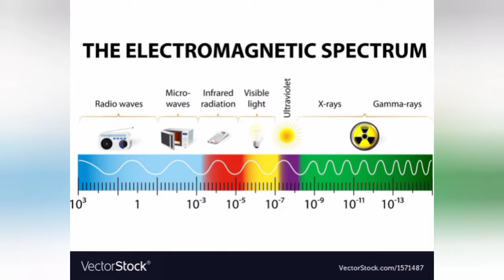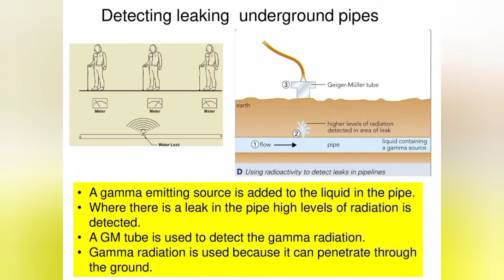brief about electromagnetic spectrum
on YouTube " Ren TUT" and Facebook "@rentut2007"
Channel profile.
Hi. This is Renny.
These videos are made for IGCSE and CBSE syllabus.
o) Encourages students to think out of box
o) Develop students thought process
o) To enabling students to evaluate with proper judgement.
o) Proper understanding of the subject.

This channel help students to prepare for their upcoming physics exams.

Hope everyone student find this channel  beneficial to understand the subject PHYSICS ..